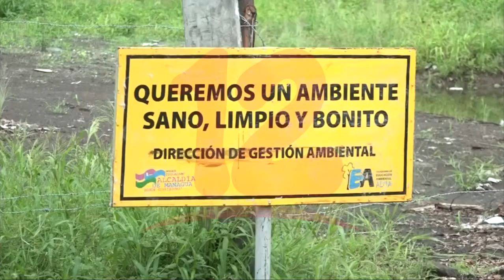Es importante que se trabaje en la educación ambiental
Noticias12Nicaragua Ante el nivel de cantidad de basura que han aumentado en las calles es importante que se trabaje en la educación ambiental, dijo especialista en temas de reciclaje Nora Marín.